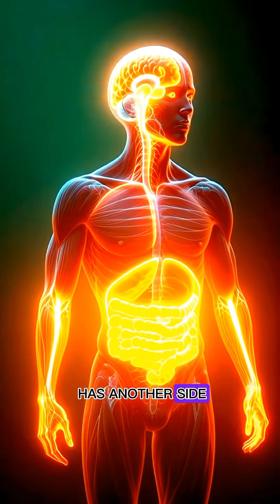What Does This Burger Do To Your Body? Everything Changes In One Second! 😱🍔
Description:
One bite of a burger starts an incredible and complex journey inside your body the moment it enters!😲 From the mouth, it travels to the stomach where acids and enzymes break it down. Then, it moves to the small intestine, where nutrients are absorbed into the bloodstream and spread throughout your entire system. Brain cells become more active, muscles get an instant energy boost, and your body feels charged up. ⚡️ But this same process can also cause stomach irritation, allergies, or a rapid spike in blood sugar in some people. 🤒 This video will show you the complete internal view of both the benefits and potential risks of a single burger. 🔔